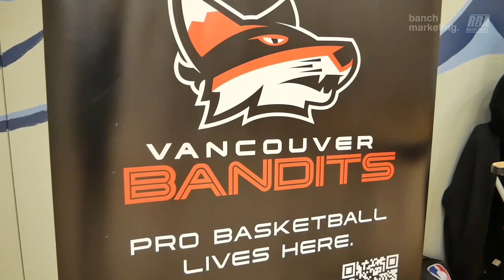2023 New West Spring League - Mafia vs Kerr Street - Roundball BC Mens Basketball League